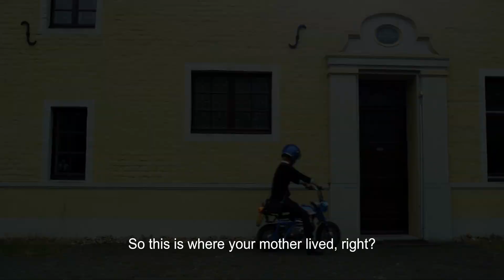Kofi Trailer #1 (2018) | Movieclips Indie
Kofi Trailer #1 (2018): Check out the new trailer starring Sebastian Gerold, Joel Sansi, and Habermann Fin! Be the first to watch, comment, and share Indie trailers, clips, and featurettes dropping @MovieclipsIndie.

KATRIN, a mid-30, overworked woman inherits her mother's house and decides to move in, after not caring for her, the past few years.

But there is someone else already living there...

One night, she meets KOFI in the toilet, naked, a refugee from Ghana who is hiding from being deported, to find out, he was taking care of her mentally ill mother and desperately wants to stay in Germany.